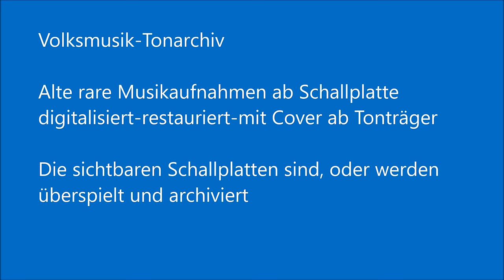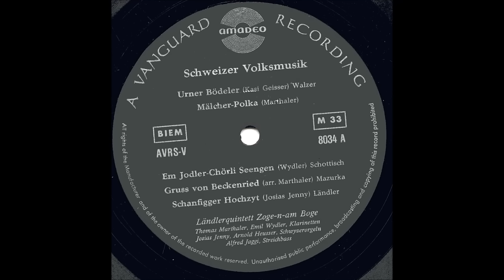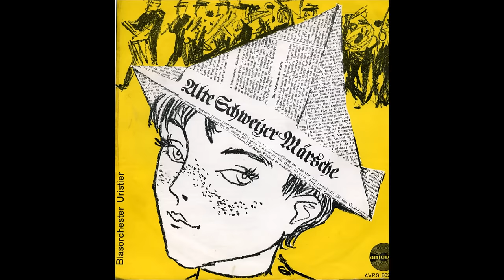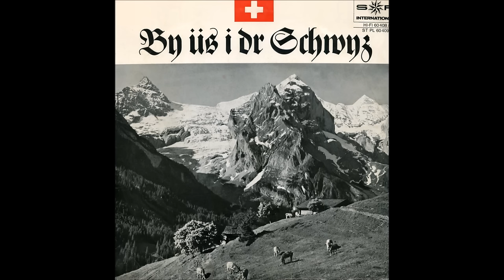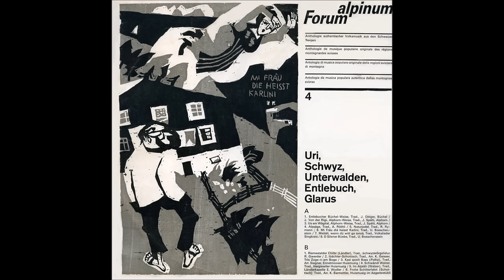Tonarchiv Schweizer Volksmusik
Musikarchiv mit ab Schallplatten überspielten und restaurierten Volksmusik Aufnahmen mit CD Cover ab Tonträger.